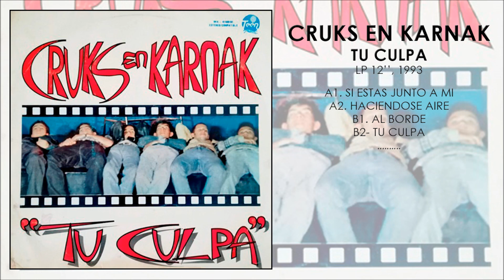CRUKS EN KARNAK | Tu Culpa LP | 1993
Este mini LP es el primer lanzamiento discrográfico de los Cruks en Karnak. Aqui hay algunas clasicas canciones en sus versiones originales. Disfrutenlo, es una joya.

C R U K S  E N  K A R N A K
-- TU CULPA --
LP, 1993
Quito-Ecuador

TRACKLIST
A1. Si estás junto a mí - 0:00
A2. Haciéndose aire - 3:57
B1. Al borde - 7:44
B2. Tu culpa - 13:25

INTEGRANTES
Sergio Sacoto: voces, composición
Andrés Sacoto: bajo, coros
Esteban Rivadeneira: batería, coros
Javier Mancero: guitarra, coros
Pablo Santacruz: teclados
Mateo Herrera: guitarra

El material auditivo de este video pertenece únicamente a CRUKS EN KARNAK y a sus respectivos autores.

Este es un video sin fines de lucro y que lo hemos publicado sólo con el fin de difundir la buena cultura musical ecuatoriana. Si te desagrada que este material esté publicado por favor haznos saber.